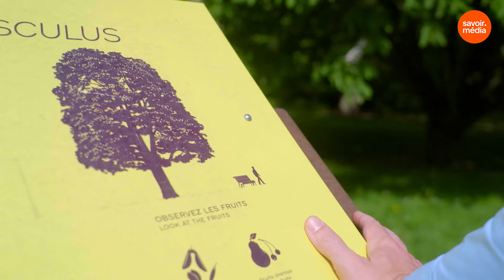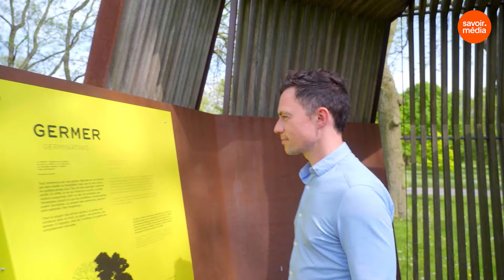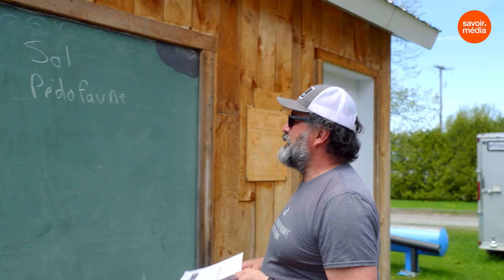Le secondaire - Dehors, l'école!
L’anxiété est plus présente qu’avant chez les jeunes et la surexposition aux écrans y joue un rôle. L’école en plein air peut contrer ce phénomène en reconnectant les jeunes à la nature et en favorisant les interactions sociales. À l’École secondaire Monseigneur-Richard, à Verdun, les élèves sont initiés à la pêche au brochet. Et on assiste à un cours de science exaltant, en extérieur, à l’École secondaire de l'Odyssée, à Valcourt.

Vous avez aimé la vidéo Le secondaire - Dehors, l'école! ?

Animation: Fabiola Nyrva Aladin
Une production: Savoir média
En collaboration: Université de Sherbrooke